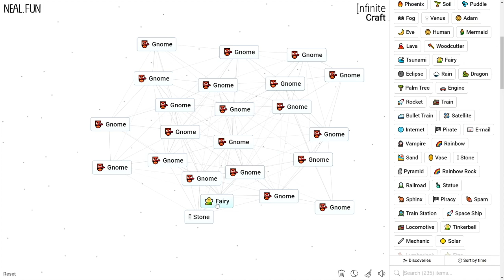How to Make a Gnome in Infinite Craft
How to Craft a Gnome in Infinite Craft